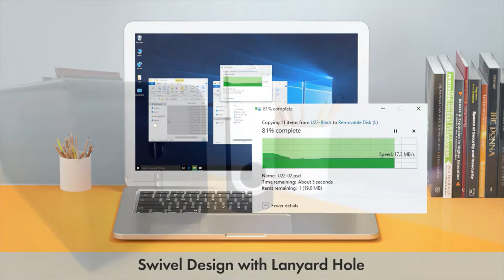KOOTION 5 Pack USB Flash Drive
Self-design, self-produce and self-market;
Customization available!
Only $13.99 with 5 colors and logo!